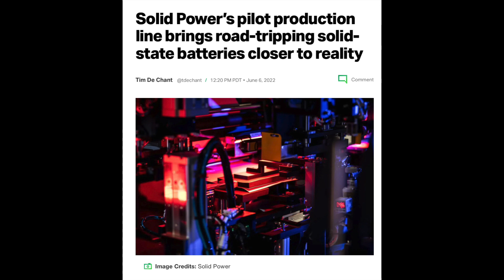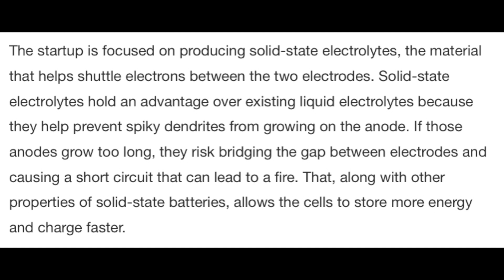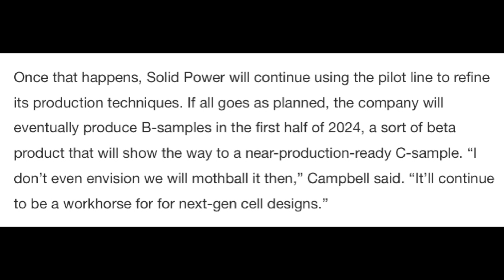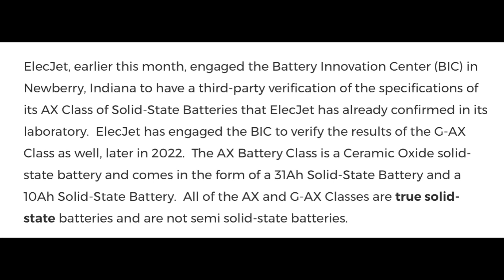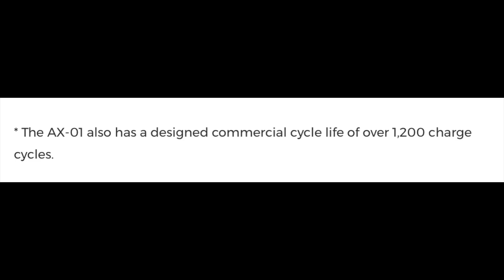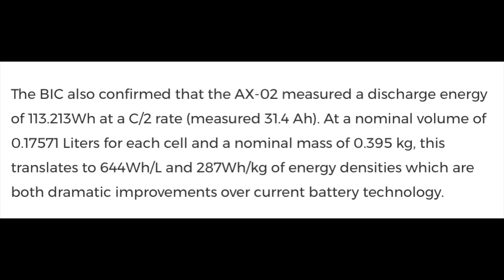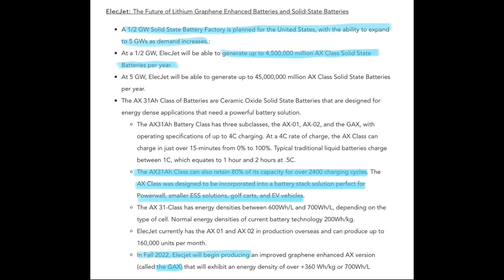** THIS IS A MUST WATCH! SOLID POWER vs. ELECJET Solidstate battery drones electricvehicle $ALPP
This is a video highlighting the recent pilot plans by company Solid Power and their goals for Solid State battery production in the EV space. This video will also discuss Alpine 4 ($ALPP) subsidiary, Elecjet and how they compare. Enjoy!

Chapters:
00:00 - welcome back
01:00 - new production line!
04:24 - main take aways
06:16 - BIC verified!
08:14 - let’s discuss charge/time
10:16 but wait there’s more!
12:31 catch up!

Alpine 4 Holdings (ALPP) Subsidiary ElecJet Releases the Results from The Battery Innovation Center (BIC) On Its AX Class Solid-State Batteries

An Erik Anthony Production.